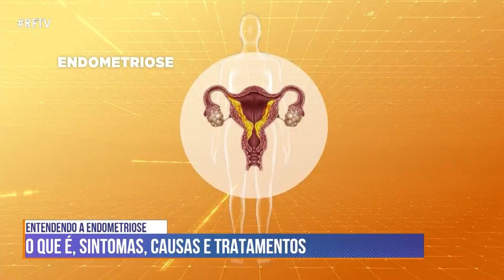RF com Você - Endometriose: entenda sobre a doença que afeta milhões de mulheres em todo o mundo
A endometriose é uma condição complexa e dolorosa que afeta milhões de mulheres em todo o mundo.
Caracterizada pela presença anormal de tecido semelhante ao endométrio fora do útero, essa condição desafiadora pode causar sintomas como dor intensa, irregularidades menstruais e complicações na fertilidade. Em entrevista ao RF Com Você, o Dr. Dorival Gomide, cirurgião ginecológico, falou sobre o assunto. Confira